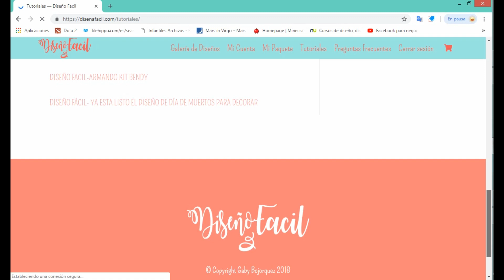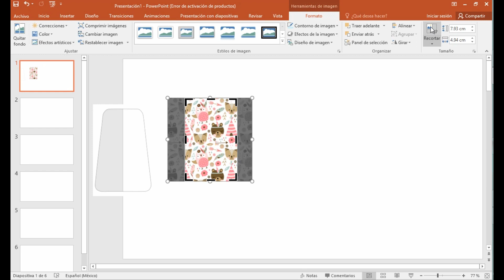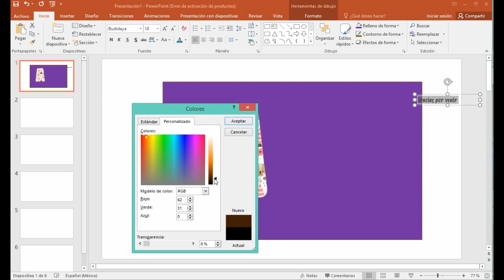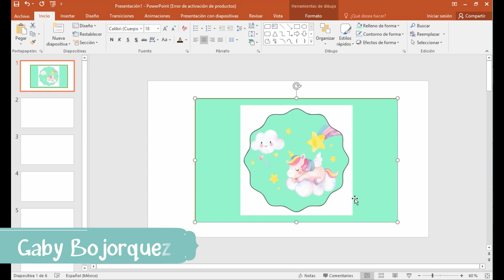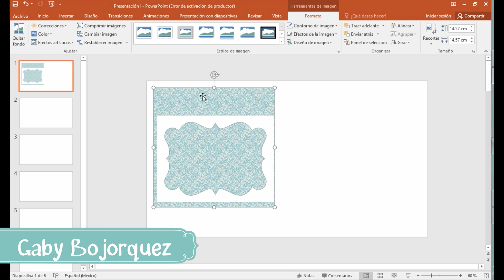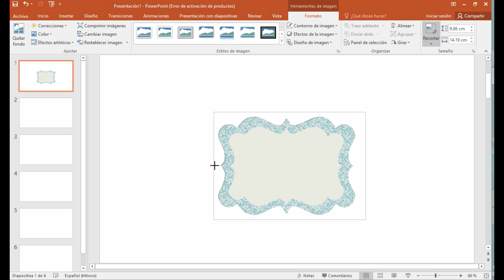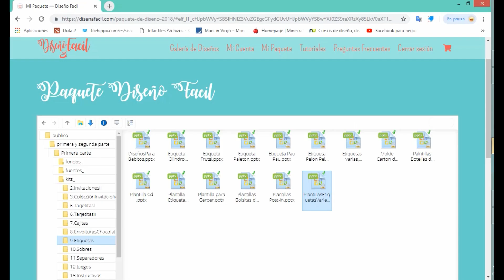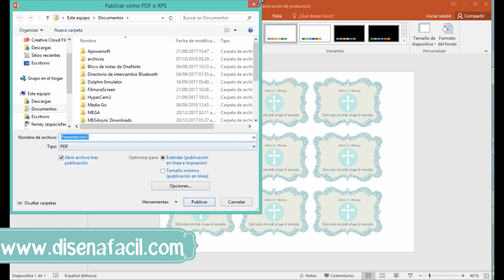💁‍♀️💖 DIY Etiquetas para recuerdos o souvenirs Tutorial Capitulo 9 ✨👏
En este tutorial clase numero 9 de tu curso sobre el manejo de Diseño Fácil para diseño Social, aprenderás a hacer separadores para etiquetas y tarjetitas, aprenderás a poner fondos , imágenes y texto , usando lo que hemos aprendido en las demás clases, Acompáñame en esta clase !!

__________Mas contenido creativo que te puede interesar GRATIS__________

Estas ligas 🤩✨ te llevan directamente a otros de nuestros videos 🤩🤗 , solo necesitas darles click 🤯🤯

                                    __________GRATIS__________

Hola creativas ✨, Pueden revisar nuestros videos sobre emprendimiento y diseño 🥰🥰 GRATIS y FACIL 🤩🤩 tenemos mas de 200!😱

                             __________Material GRATIS__________

Para conseguir tu material 🤩🤩 mándame un mensajito 🥰🥰 a nuestra pagina de Facebook |🌷Diseño Fácil✨✨| si quieres puedes darle a esta liga 😍😍 que te llevara directamente a nuestra pagina de Facebook 🤩🤩

                              __________Cursos GRATIS__________

👇👇👇 Si quieres mas cursos GRATIS 🤯 puedes darle click a esta liga 🤩✨,
te llevara directamente a nuestra pagina web 😍🤩🤗 donde puedes encontrar muchos cursos GRATIS 😍🤩 mas👇👇👇

                     __________Comunidad Creativa |🌷Diseño Fácil✨|__________

✨🤩Solo necesitas presionar las ligas para unirte 😍🤗 a cualquiera de nuestras comunidades creativas!✨🤯

                                                  🤩🥰Este nuestro Telegram✨😍

✨Esta liga te lleva directamente a nuestro canal de youtube 😍🤩!, solo debes hacer click en ella✨

✨Este es nuestro TikTok 😍🤩, aquí aprendemos y emprendemos rápido 🤩😍 y esta mas basado en ser divertido!✨🥰

Este es nuestro instagram 🥰🤩 donde podemos tener un contacto aun mas directo ✨🤯!

👇👇👇 ✨Estas son ligas a grupos de Facebook de la comunidad 🥰✨, Te pueden ayudar 🤩 y puedes inspirarte ✨🤯, ver lo que las creativas ✨😍 podemos lograr! ✨👇👇👇